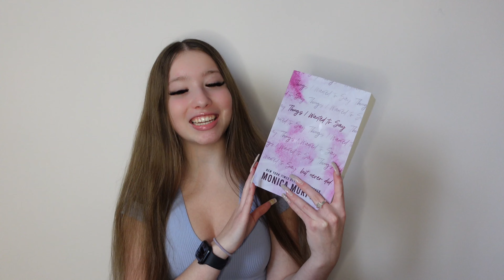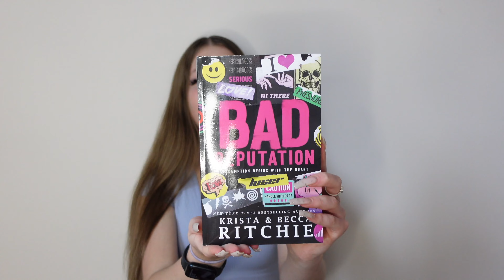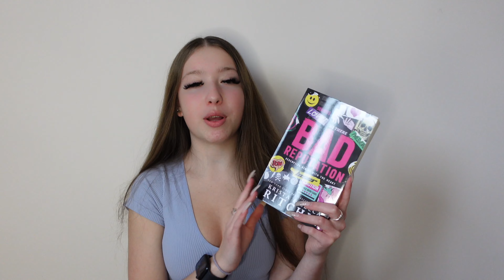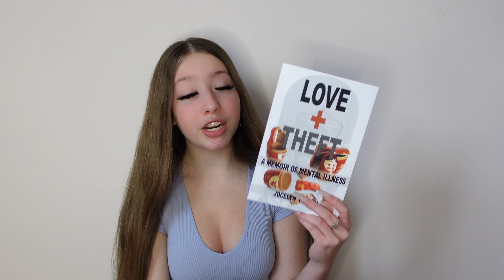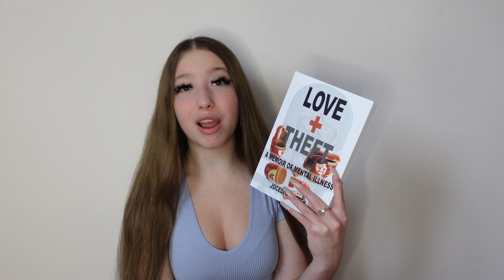my FIRST book haul of 2023… HUGE book haul!😌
I post N E W  V I D E O S every week so make sure you S U B S C R I B E so you can come along with me and never miss a video! 💞

•L e t  m e  k n o w down below if you guys like these types of videos and tell me what videos you want to see next!•
I am so grateful for every single one of you for coming along for my journey and supporting me! I love you all so much!❤️